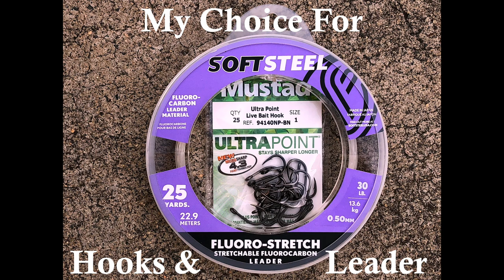Curious Bonefish to Aggressive Surgeonfish-SPYDRO Seeks Them Out!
Bonefish! Surgeonfish! Goatfish! Jacks! And a Cuda!

I'm always curious on what's going on beneath the waves as the scenes are always changing while i'm fishing. Today i was using Soft Steel's 30lb Stretchable Fluorocarbon with Mustad size#1 Ultra Point Live Bait Hooks for my leaders. A large Bonefish "O'io" was seen sucking in the baited hook but they sensed that extremely sharp hook and forcibly spit it out. Up above the bell ranged loud, now i know why.

Before that strike several Bonefish were curious about the Spydro Fishing UW Camera & were often observed looking at their reflection of the camera's lens.  A school of Ringtail Surgeonfish "Pualu" found my dual baited leader and devoured the shrimp baits. Surgeonfish have extremely small mouths for grazing so a #1 hook is too large if you're targeting this species. I found a much smaller #12 works well.

At 2hrs the unit started beeping from low power. I've noticed when this happens it often attracts the higher level predators such as Sharks & Barracudas. Sure enough a curious Cuda found my beeping unit. I really enjoy editing my UW videos at the end of the day. From the surface it may look "dead" out there but there's so much life around that we can't see.

(Thanks Charles for allowing me to "borrow" your Spydro unit today. I think he does that to get free dinners at Zippy's Restaurants. Lol!)

Fishing Rigs Used For Todays Outing-
11ft MH Okuma Surf Rod CSX-S-1102MH
12ft M Okuma Surf Rod CS-S-1202MHA
8K Blue Azores Spinning Reel Z-6000H-BLUE
Surf 8K Spinning Reel

Xiaomi Mi 4K Action Camera, 2.4” Touchscreen WiFi Sports Camera with Sony Image Sensor, 145° Wide Angle 4K/30fps 1080P/100fps Video Raw Image

Spydro Underwater Fishing Camera Travel Kit with phone app (32 GB) smart HD video cam, night vision, 450 foot depth under water, automatic recorder bite triggered

Contour Roam3 Helmet Action Camera 32gb Hands Free Audio Video Recording System DVR Waterproof Head Cam
by Contour

Okuma's Solaris Surf Fishing Rods-SS-S-1202MH-1 (Black, 12-Feet)
by Okuma

Okuma Fishing Tackle CSX-S-1102MH Cedros Surf CSX Graphite Saltwater Spinning Rods

Okuma Reels Azores Blue Spin 6Bb+1Rb 5.4:1
by OKUMA

Okuma Longitude Surf Graphite Rods (Large, Black/Blue/Silver)
by Okuma Fishing Tackle

Sportsman Innovations Fishon Spooler Pro 12v DC & 110v AC Powered
by Sportsman Innovations, LLC

Okuma Cortez "a" Star Drag Reel 5 SZ 15Lb. Max Drag Pressure
by Okuma Fishing Tackle Corp.

Mustad UltraPoint O'Shaughnessy Live Bait 3 Extra Short Hook with in-Line Point (Pack of 100), Black Nickel, 4/0
by Mustad

Mustad UltraPoint 94140BLN Ultra Point Live Bait Fishing Hook (Pack of 25), Black Nickel, Size 1/0

5 PACK Gorilla Grip Gloves - Extra Large XL
by Grease Monkey

Okuma Reels Cedros Spinning 6Bb + 1Rb 5.4:1

Fishing Butlers Ultimate Fishing Rod Ties - 2 Pack

(Use 'scubachris" if you plan on ordering. Currently i've been told units are selling. If you don't you'll loose valuable future notices & options from new upgrades & accessories to promos).